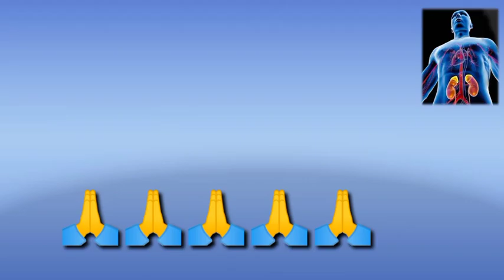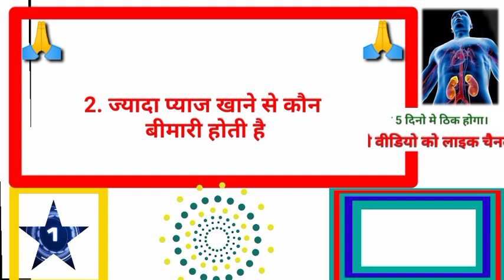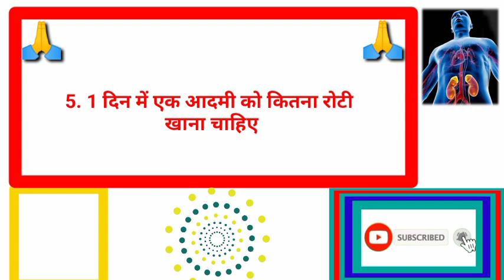किस तेल को लगाने से सर्दी जुखाम बुखार नहीं होता हैgkhalchal# Gk का सवाल जवाब सायद आप जानते हो GK